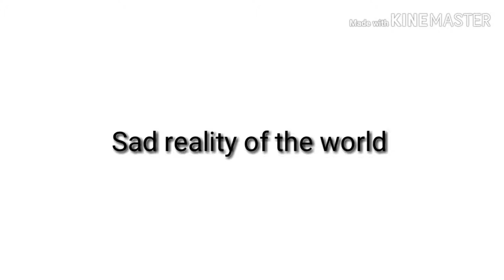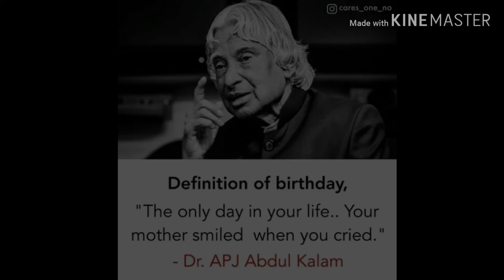Sadreality of the world-2